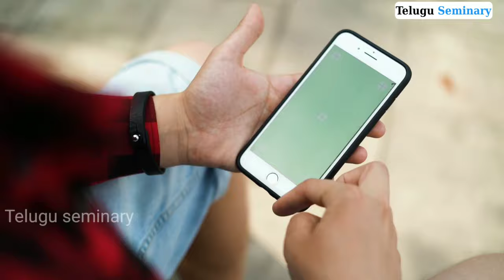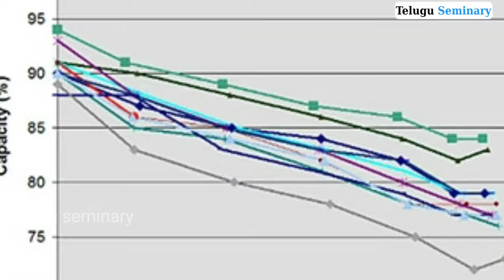Mobile charger cable |how to increase a charger powered battery| Telugu seminary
This video is all about how to put a charging in mobile while USB tethering.We guide you in the detailed way of this new method of how to take care of mobile battery. After watching this video,you will have some idea on how to put a charger in plug in.This video will help you to make tasty guide on how to take care of mobile charger.In this Detail video you will learn how to take care of mobile phone battery life.